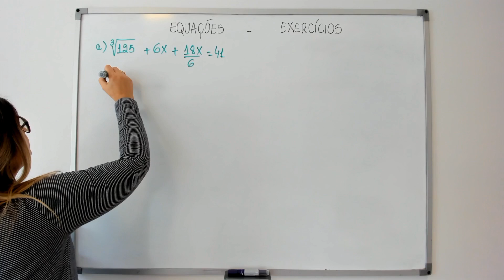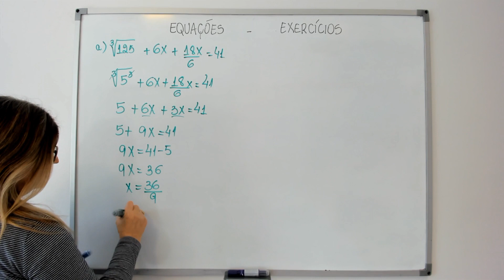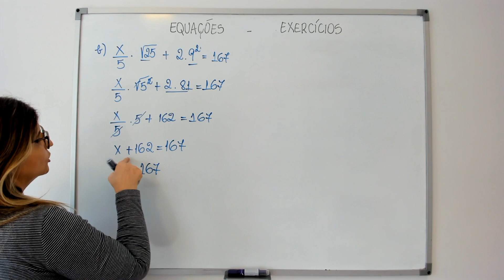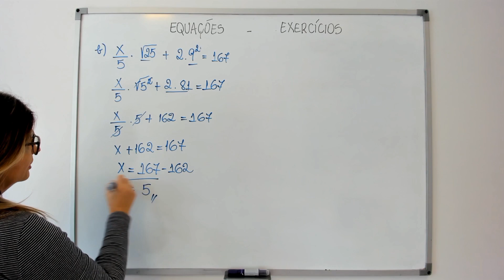EQUAÇÕES EXERCÍCIOS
Olá gente!
  Hoje eu trouxe para vocês dois exercícios simples sobre equações que irão ajudar a treinar um pouco.

A PRÁTICA LEVA À PERFEIÇÃO!